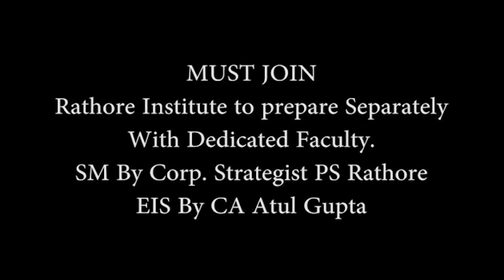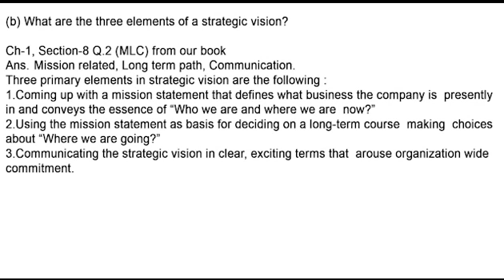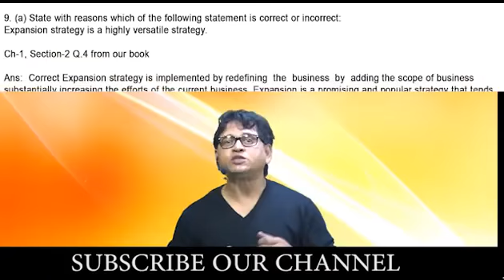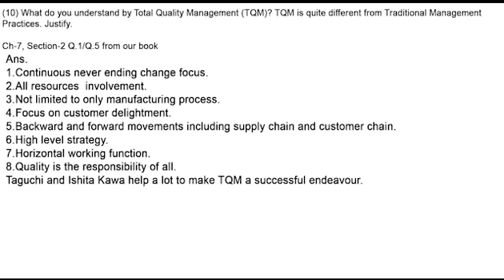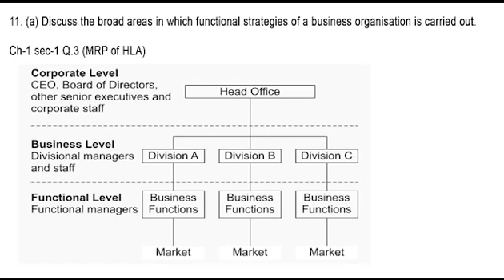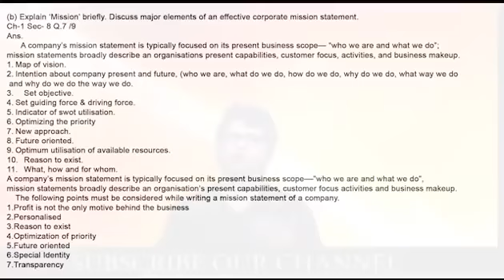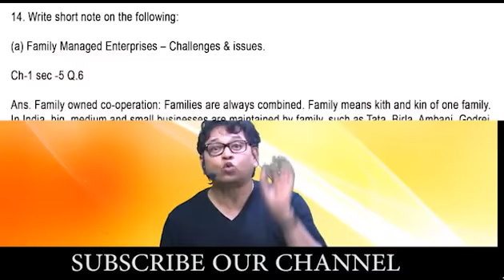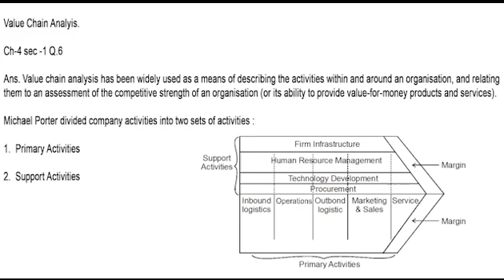How to Get More Marks In ICAI Exam, Watch Suggested Answer Key Of CA IPC Exam Nov 2017 By PS Rathore